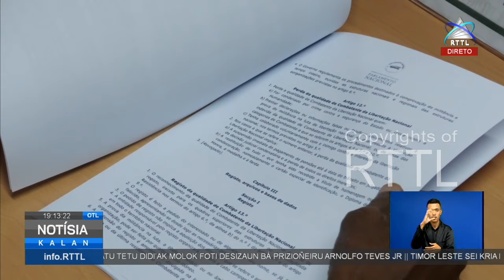Komisaun F PN Finaliza Ona Testu Proposta Lei Estatutu Kombatentes Libertasaun Nasional